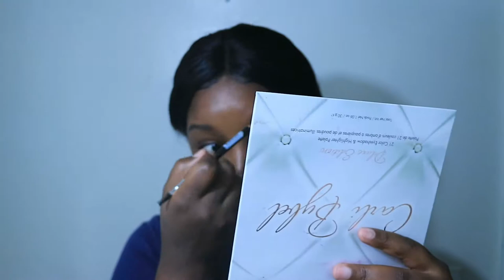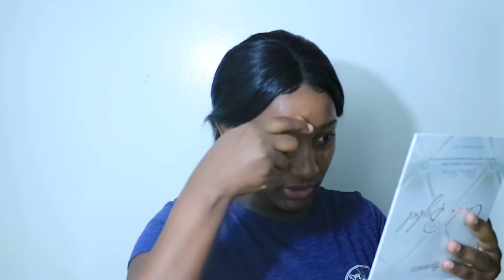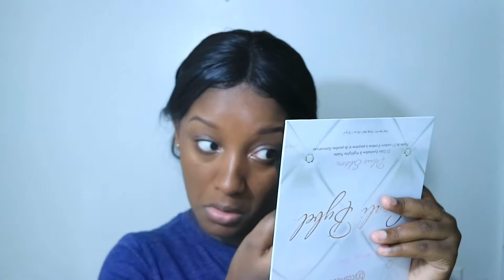GRWM FOR WORK IN 10 MINUTES | All Things Jadene 🇯🇲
MUSIC